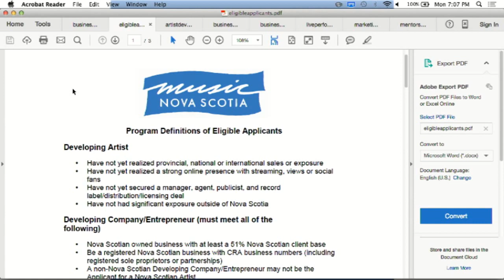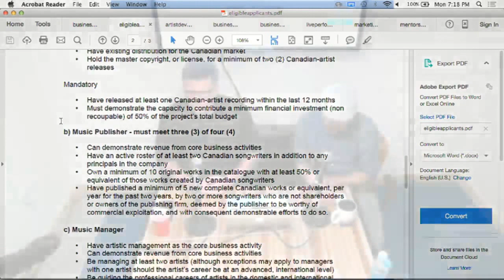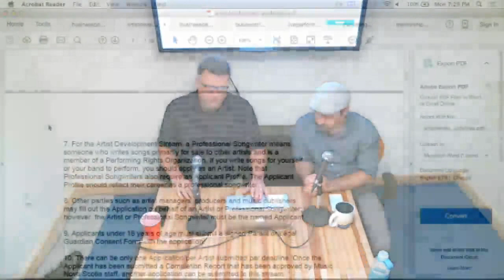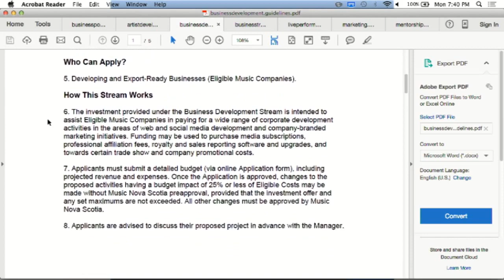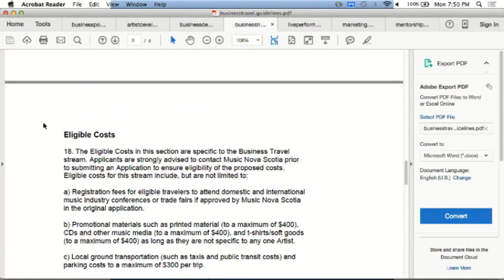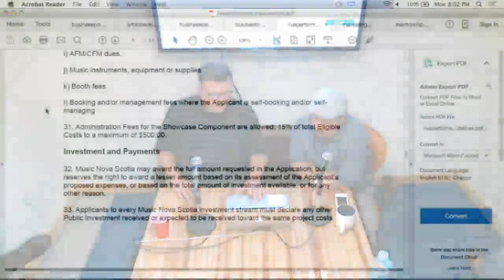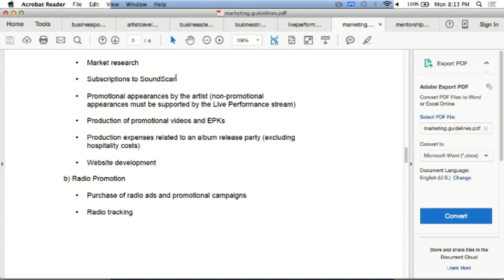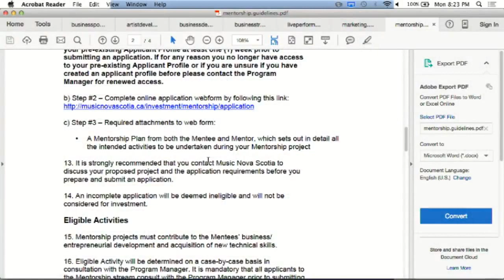Music Nova Scotia Investment Program Info Session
Music Nova Scotia will host two (2) information sessions on the new investment program on Monday, June 13 and Tuesday, June 14. Music Nova Scotia Investment Programs and Member Training Manager Serge Samson and Executive Director Scott Long will be on hand to provide an overview of the program streams and components and to answer questions about the program. Times for both sessions will be 7:00 PM - 9:00 PM.

Music Nova Scotia Investment Program Information Sessions - With Investment Program and Member Training Manager Serge Samson and Executive Director Scott Long
Date(s): Monday, June 13 and Tuesday, June 14
Time: 7:00 PM - 9:00 PM
Location: Music Nova Scotia - 2169 Gottingen Street, Halifax